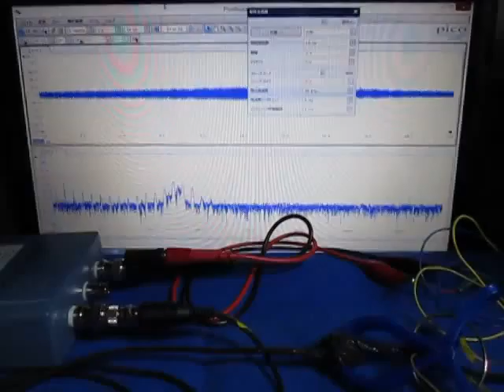超音波プローブによる‹発振制御›技術 Ultrasonic-labo